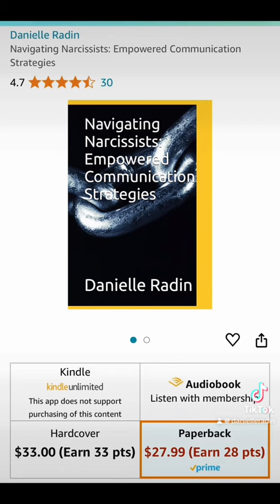Top secret way to tell if you are traumatized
Look at your thought pattern

My book on communicating with narcissists is out now